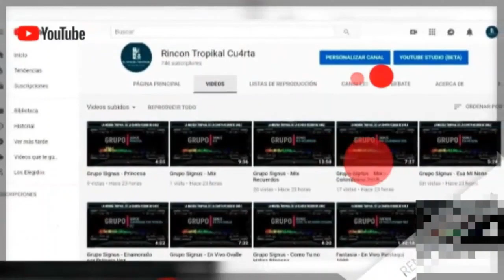Dulzura Mix 12 En Vivo Ovalle